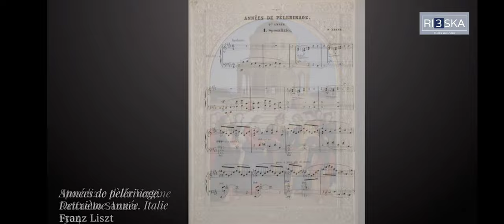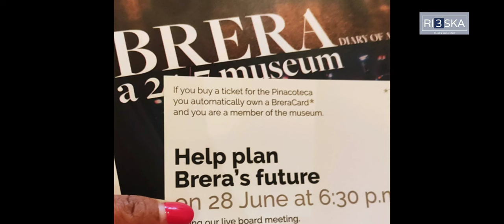Public Painting Gallery, Pinacoteca di Brera Eliminates Their Ticket System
Now, with Brera Plus Card you can visit the museum physically but also virtually every day from everywhere. No more boundaries between you and the art!